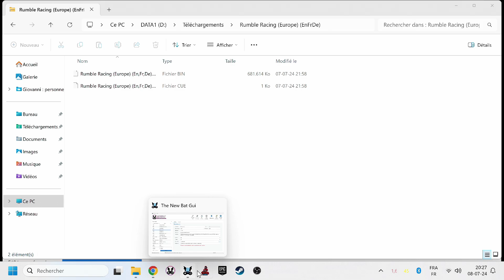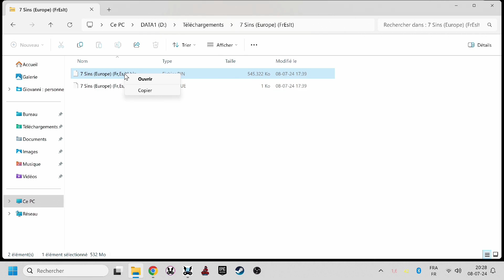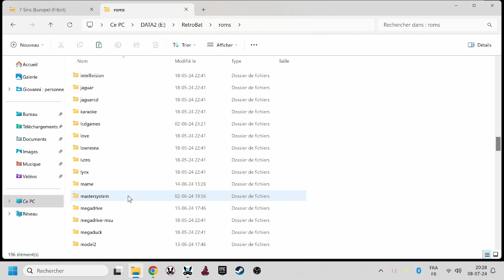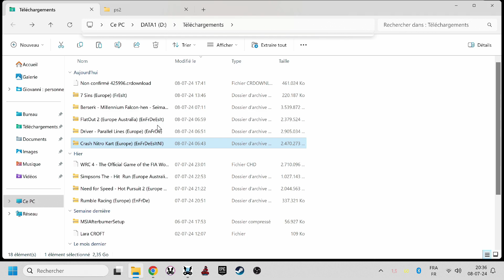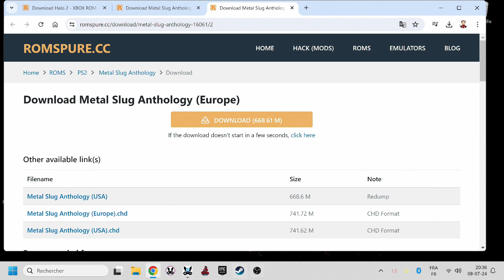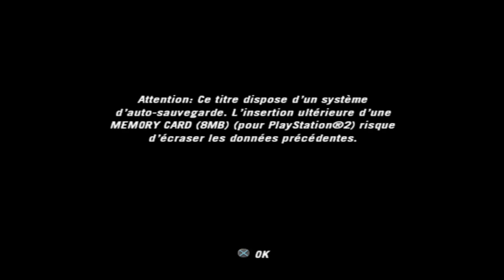Comment ajouter des Jeux sur RETROBAT ? (Tuto & Test)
Ma configuration Pc actuelle ➡️

Boitier Jonsbo C6 séries ➡️

Carte mère ASUS Tuf Gaming B550M Plus Wifi II ➡️

Processeur AMD Ryzen 7 5700G ➡️

Alim Dagger Pro 750w ➡️ (lien du 850w, 750 plus dispo)

DDR 4 Corsair Vengeance 2 x 16gb ➡️

Ventilo Be quiet Shadow wings 2 140mm ➡️

Ventilo Be quiet Shadow wings 2 120mm ➡️

SSD Crucial 2 To 3500mb/s ➡️ (J en ai mis 2 !)

Clavier / Souris sans fil Empire Gaming ➡️

Par après j ajouterai une carte graphique ainsi qu'un adaptateur pour y mettre 2 SSD supplémentaires (pour Steam, Epic ...) ... 😉

Ma Caméra Sport Akaso V50 Elite (4K 60 Fps) ➡️

Adapteur secteur pour Steam Deck, Switch, Switch Lite ➡️

🔥 VIDEOS UTILES ➡️